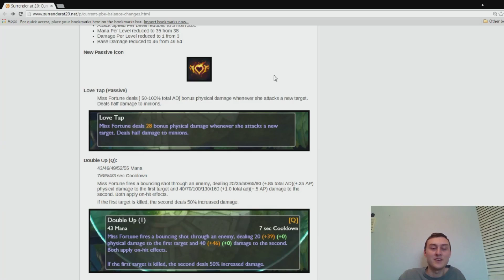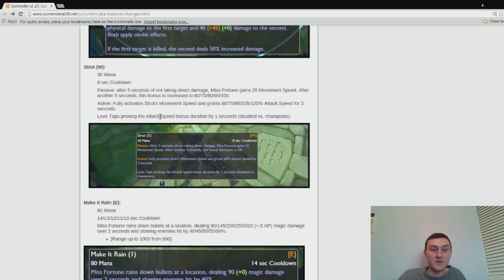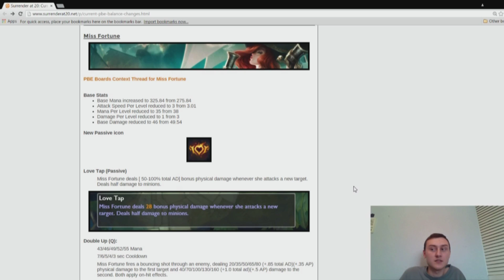Pre-Season 6 Miss Fortune Rundown and Opinion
Brief overview of changes being made to Miss Fortune for season 6.

*The PBE can change at any time so these changes may not be the exact same later on.